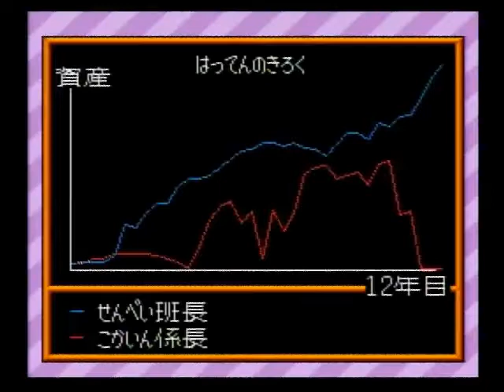スーパー桃太郎電鉄Ⅱ SFC 010